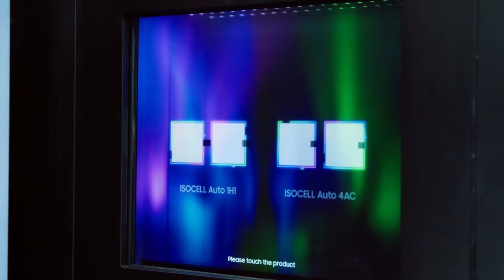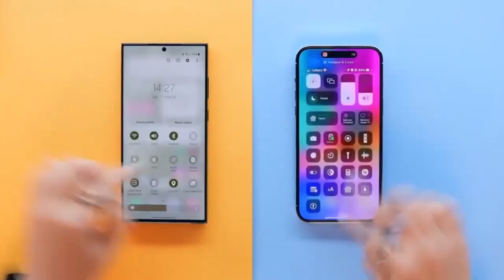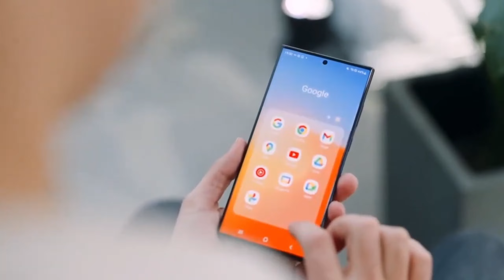Samsung Galaxy S24 Ultra - (SAD) This is HEARTBREAKING!